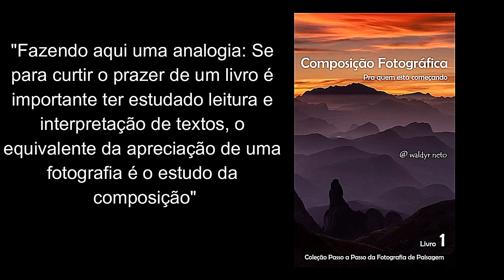Livros para fotógrafos iniciantes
Dicas de ouro para fotógrafos iniciantes: Livros que vão te guiar na jornada fotográfica!
Ser um fotógrafo iniciante é uma aventura empolgante, mas também pode ser desafiadora. Com tantas técnicas e informações disponíveis, fica difícil saber por onde começar.
Para te ajudar nessa jornada, preparei uma seleção de livros imperdíveis que vão te guiar passo a passo no mundo da fotografia.
Com esses livros incríveis em mãos, você estará pronto para desbravar o mundo da fotografia e tirar fotos incríveis!
Links:
47 Ideias Criativas para Fotografia
Arte da Composição na Fotografia
Como tirar boas fotos com meu celular
Composição fotográfica para quem está começando
Fotografia de Crianças
Fotografia de Paisagem
Manual do fotógrafo de rua
O Olho do fotógrafo
Fotografía de Belleza [Beauty Photography]